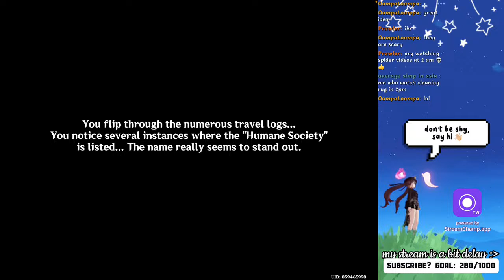[let’s play genshin] lynette’s hangout, events, dailies, etc.